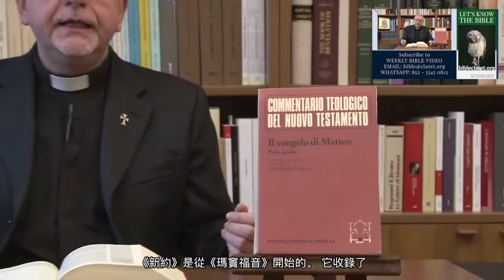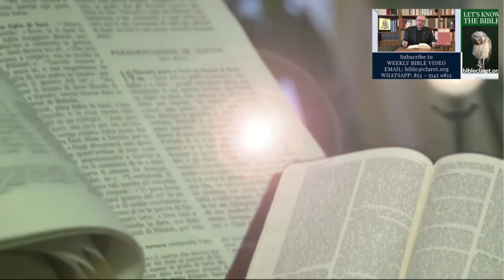讓我們加深認識聖經 1.《瑪竇福音》粵語配音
由李鴻恩兄弟用粵語配音